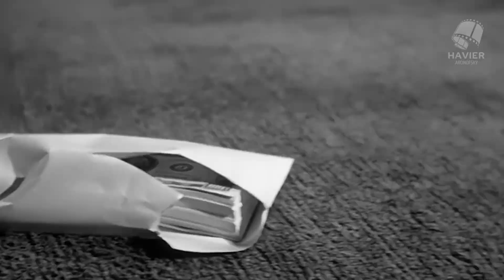Psycho – Movie Review: Alfred Hitchcock, Anthony Perkins, Janet Leigh & Vera Miles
So Alfred Hitchcock told Francois Truffaut about "Psycho," adding that it "belongs to filmmakers, to you and me." Hitchcock deliberately wanted "Psycho" to look like a cheap exploitation film. He shot it not with his usual expensive feature crew (which had just finished "North by Northwest") but with the crew he used for his television show. He filmed in black and white. Long passages contained no dialogue. His budget, $800,000, was cheap even by 1960 standards; the Bates Motel and mansion were built on the back lot at Universal. In its visceral feel, "Psycho" has more in common with noir quickies like "Detour" than with elegant Hitchcock thrillers like "Rear Window" or "Vertigo."

Yet no other Hitchcock film had a greater impact. "I was directing the viewers," the director told Truffaut in their book-length interview. "You might say I was playing them, like an organ." It was the most shocking film its original audience members had ever seen. "Do not reveal the surprises!" the ads shouted, and no moviegoer could have anticipated the surprises Hitchcock had in store--the murder of Marion (Janet Leigh), the apparent heroine, only a third of the way into the film, and the secret of Norman's mother. "Psycho" was promoted like a William Castle exploitation thriller. "It is required that you see 'Psycho' from the very beginning!" Hitchcock decreed, explaining, "the late-comers would have been waiting to see Janet Leigh after she had disappeared from the screen action."

These surprises are now widely known, and yet "Psycho" continues to work as a frightening, insinuating thriller. That's largely because of Hitchcock's artistry in two areas that are not as obvious: The setup of the Marion Crane story, and the relationship between Marion and Norman (Anthony Perkins). Both of these elements work because Hitchcock devotes his full attention and skill to treating them as if they will be developed for the entire picture.

The setup involves a theme that Hitchcock used again and again: The guilt of the ordinary person trapped in a criminal situation. Marion Crane does steal $40,000, but still she fits the Hitchcock mold of an innocent to crime. We see her first during an afternoon in a shabby hotel room with her divorced lover, Sam Loomis (John Gavin). He cannot marry her because of his alimony payments; they must meet in secret. When the money appears, it's attached to a slimy real estate customer (Frank Albertson) who insinuates that for money like that, Marion might be for sale. So Marion's motive is love, and her victim is a creep.

This is a completely adequate setup for a two-hour Hitchcock plot. It never for a moment feels like material manufactured to mislead us. And as Marion flees Phoenix on her way to Sam's home town of Fairvale, Calif., we get another favorite Hitchcock trademark, paranoia about the police. A highway patrolman (Mort Mills) wakes her from a roadside nap, questions her, and can almost see the envelope with the stolen money. She trades in her car for one with different plates, but at the dealership she's startled to see the same patrolman parked across the street, leaning against his squad car, arms folded, staring at her. Every first-time viewer believes this setup establishes a story line the movie will follow to the end.

Frightened, tired, perhaps already regretting her theft, Marion drives closer to Fairvale but is slowed by a violent rainstorm. She pulls into the Bates Motel, and begins her short, fateful association with Norman Bates. And here again Hitchcock's care with the scenes and dialog persuades us that Norman and Marion will be players for the rest of the film.

Plan Personal